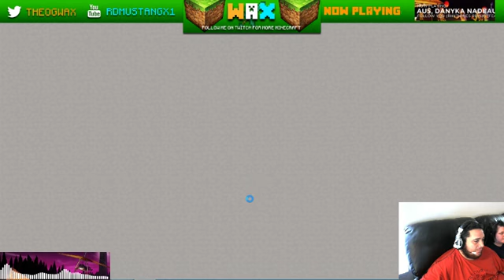New Madpack 3 !! Hardcore HYPE 300 Follower HYPU! - 2 / 10